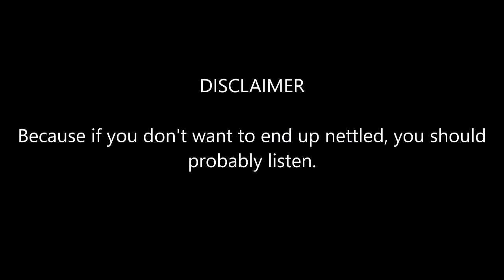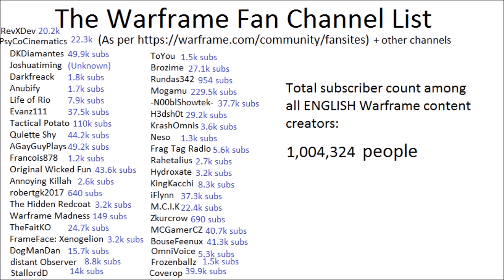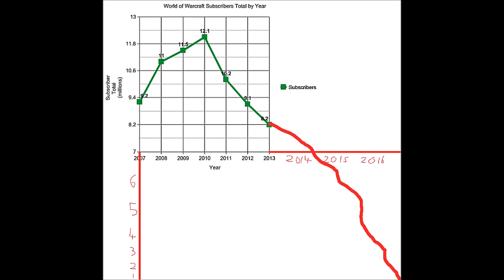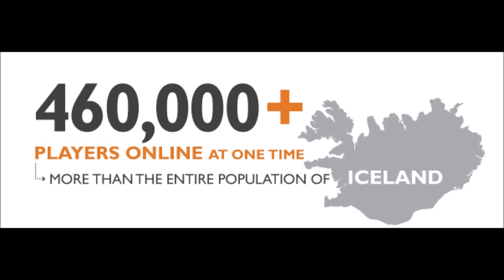Petty Perspective: U19 woes & Warframe YouTubers leaving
My patience is wearing thin. Thinner than Maroo's backstory.